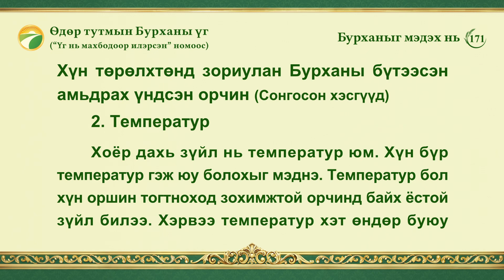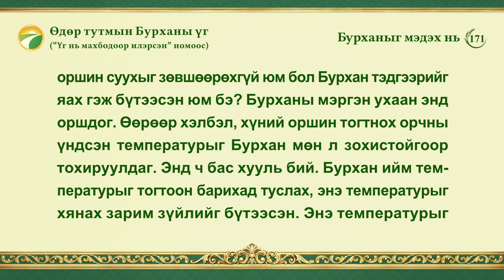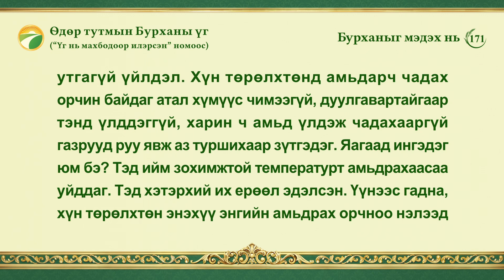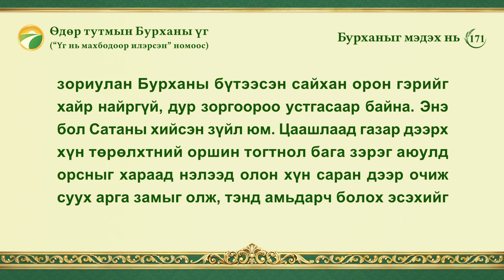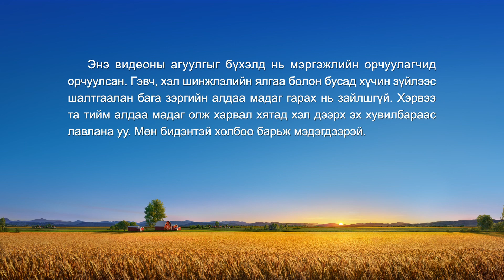Өдөр тутмын Бурханы үг: Бурханыг мэдэх нь | Эшлэл 171